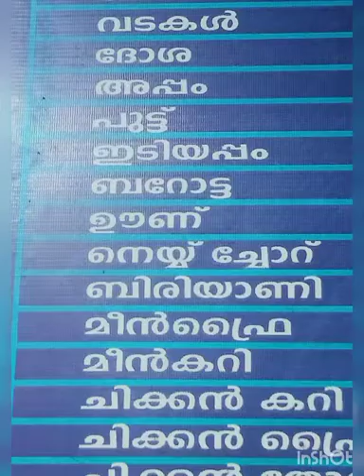മറ്റുള്ളവർക്ക് നഷ്ടം വരാൻ നാം കാരണം ആകാറുണ്ടോ ?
അറിയാതെ ചെയ്യുന്ന തെറ്റ് ,,ആവർത്തിക്കാതെ നോക്കാം .